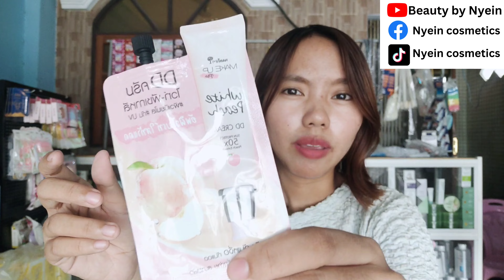Holika holika soothing gel,Iunik toner,Iunik cream နဲ့ Nami dd cream အကြောင်းလေးတွေ နည်းနည်းစီ